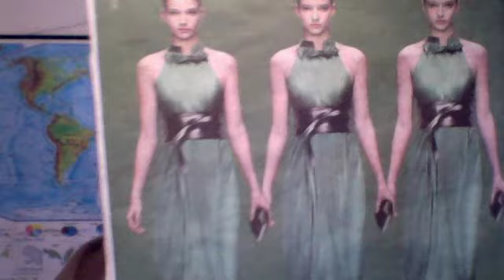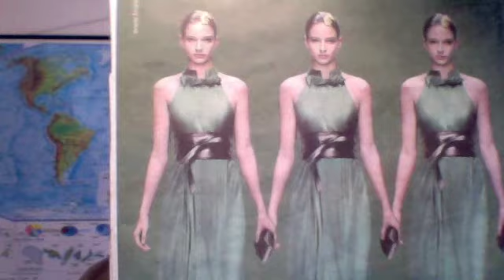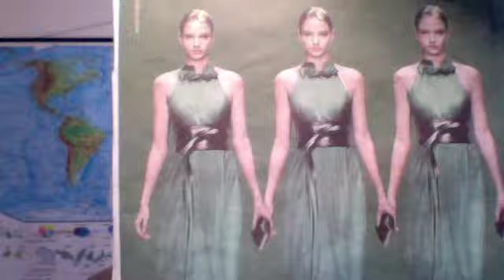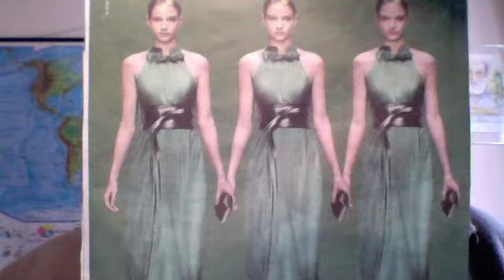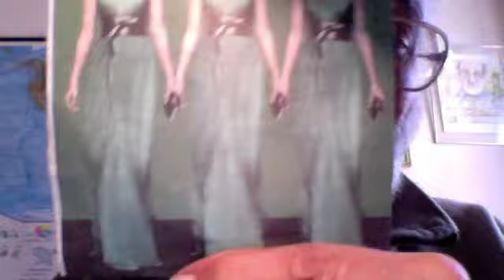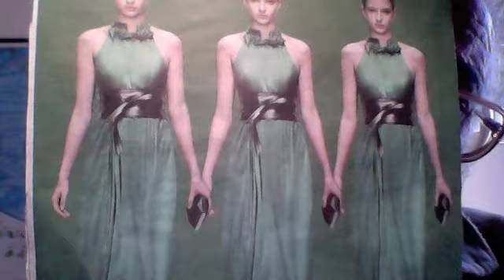Le Tre Grazie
Le Tre Grazie dalla Grecia Antica all'Italia odierna - Nicki Vendola davanti ai Capannoni della Fiat attende l'uscita degli Operai a fin dei Bene